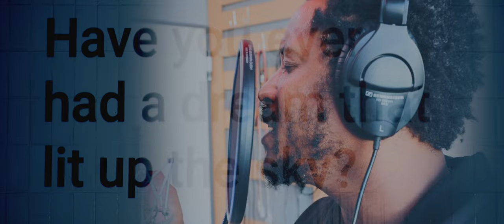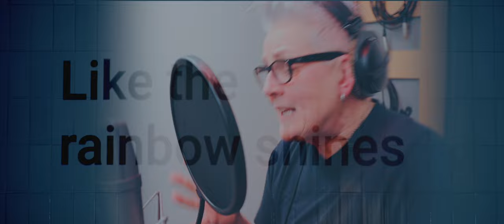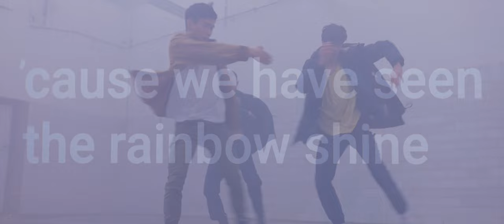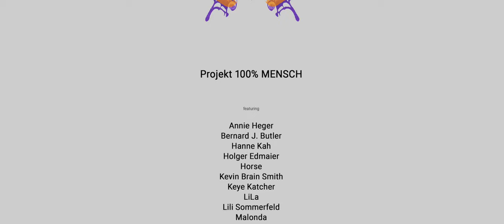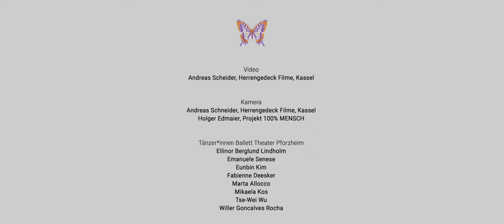NOT ALONE - solidarity with the queer community of Ukraine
NOT ALONE
Solidarity song for the queer community of Ukraine

featuring Horse, Kevin Brain Smith, Annie Heger, Keye Katcher, Hanne Kah, LiLA, Lili Sommerfeld, MKSM, Malonda, Shon Abram, Sarah Smith, Bernard J. Butler, Holger Edmaier and dancers Marta Allocco, Fabienne Deesker, Eunbin Kim, Mikaela Kos, Willer G. Rocha, Emanuele Senese and Tse-Wei Wu of the Ballett Theatre Pforzheim under the direction of Guido Markowitz.

The song is dedicated to the queer community of Ukraine! Please donate

"Have you ever seen a rainbow in the dark?" The new song NOT ALONE of the Project 100% MENSCH begins with this question.
A total of 13 singers have come together to sing a queer anthem about overcoming loneliness, about hope and solidarity. An emotional and bombastic battle cry with a large orchestra and powerful choirs, an encouragement for LGBTIQ* activists and the queer community in a dark and difficult time.
"This is for the misfits, for the ones who can't win" - the song addresses all the people of the world who are excluded and marginalised. To all people who fight in their own way against discrimination, oppression and violence.
In addition to the well-known singers of the 100% MENSCH-family of the last years, such as the Scottish singer-songwriter icon Horse, Keye Katcher, MKSM, Lili Sommerfeld, Hanne Kah, Bernard J. Butler and Annie Heger, this time Kevin Brain Smith, Malonda, LiLA, Shon Abram and the Canadian singer Sarah Smith are new participants.

A song for Ukraine
"The war in Ukraine started while we were standing in the studio in Berlin recording the song. Our bewilderment at the crime quickly led to the decision that we wanted to use the song to show solidarity. We dedicate NOT ALONE to the queer community of Ukraine and want to use it to appeal for donations!" says Holger Edmaier, the managing director of the Project 100% MENSCH. For this purpose, we are in contact with the Alliance Queer Emergency Ukraine - an alliance of more than 50 queer organisations, which, among other things, advocate for safe shelters, food as well as medical care for queer refugees in and from Ukraine.

The video for NOT ALONE was created in cooperation with eight dancers from the ballet ensemble of the Pforzheim Theatre under the direction of Guido Markowitz.